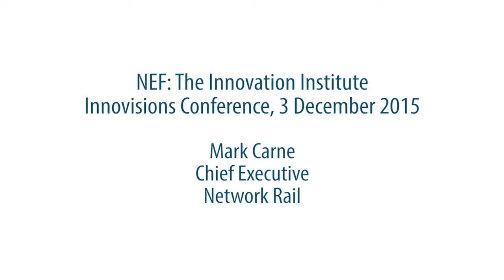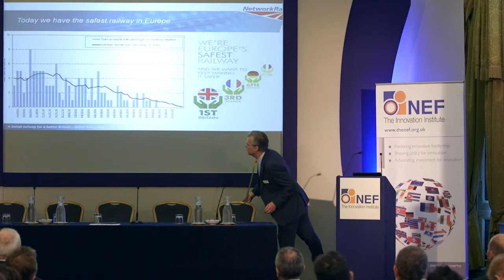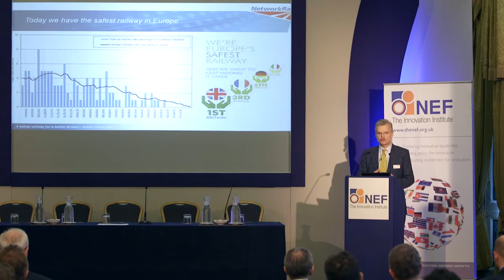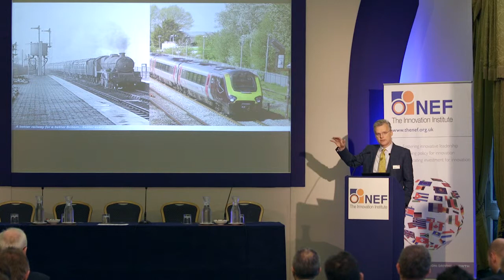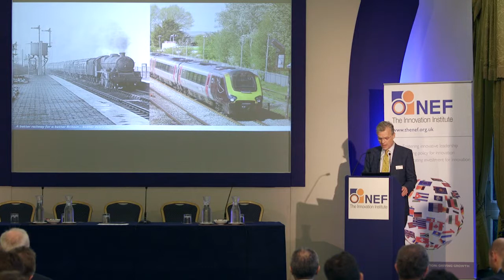Digital Transportation - Mark Carne, CEO, Network Rail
Network Rail Chief Executive Mark Carne wowed audiences at Innovisions 2015 - Digital Innovation Everywhere with his Keynote Speech on Digital Transportation - Innovating our Rail System.